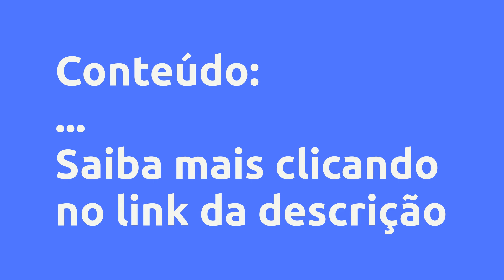(REVIEW) TENDÊNCIAS 2023 - UMA VISÃO ASTROLÓGICA - MAURICIO BERNIS - ASTROBRASIL, VALE A PENA?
Tendências 2023 - Uma Visão Astrológica - Mauricio Bernis - AstroBrasil, Vale a Pena?

Um pouco sobre (informações do produtor):
O Tendências 2023 - Uma Visão Astrológica é um webinário gravado que mostra como você pode direcionar melhor a sua vida para chegar em seus objetivos pessoais e profissionais em 2023.

A partir da análise dos posicionamentos planetários, você saberá de antemão quais as tendências para o ano e como tirar proveito delas.

O webinário traz informações preciosas para que você possa alinhar suas decisões com o momento cósmico, usufruir dos aspectos favoráveis e se posicionar para os desafios.

Uma grande reflexão e preparação para 2023!

Vantagens:

-Pagamento Seguro
-Acesso Imediato
-Várias Formas de Pagamento
-100% Online